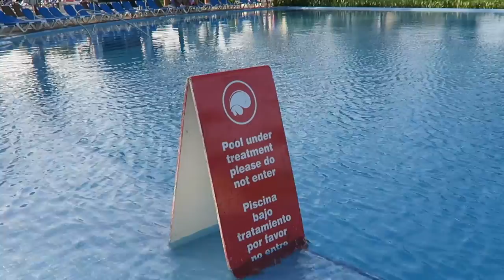Day seven Banana boat fail - Vlog 7